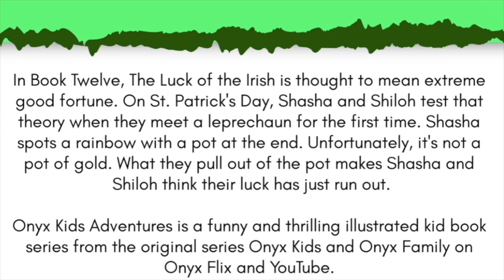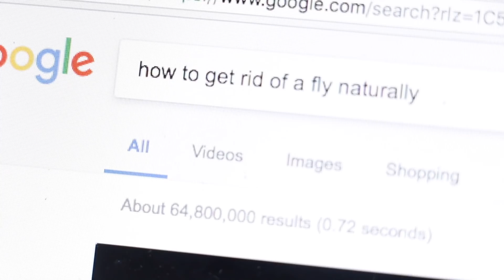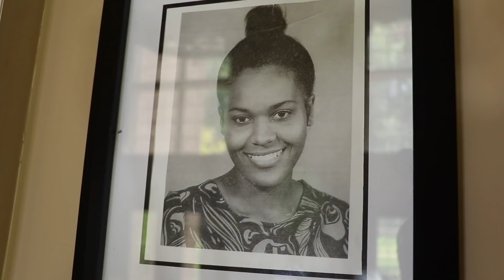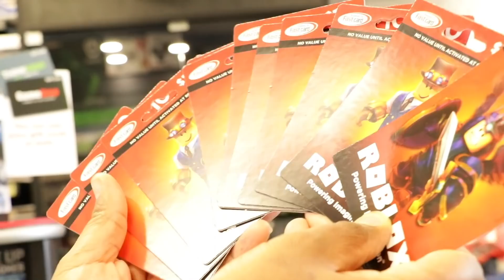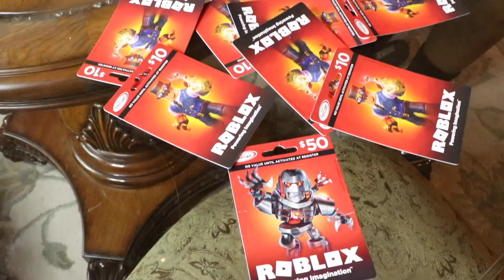World's STRONGEST Man! - Onyx Family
The Strongest Man In The World! Shiloh becomes the World's STRONGEST MAN! He is so strong he can lift a couch! Onyx dad challenges Shiloh to arm wrestling in which Shiloh wins! Onyx Dad challenges to a bigger arm wrestling event. Who will win a have the title World's STRONGEST Man!

▶︎LISTEN TO OUR V.I.P. ALBUM

▶︎Read our new Onyx Kids Adventures Book Series

Onyx Family is a fun channel where you get to experience the adventures of Shasha, Shiloh, Sinead, and Shalom as they let their imagination run wild. Onyx Family (AKA Onyx Kids) has many adventures with characters, slimy situations, fun toys, giant candy, tasty food, and wacky friends. Join these crazy kids as they celebrate fun holidays like Christmas, Valentine’s Day, Halloween, and Thanksgiving.
Onyx Life is where we vlog, do viral TikTok trends, viral TikTok videos, have fun with games, challenges, toys, and fun DIYs. We also try tasty foods from Japan, Russia, United Kingdom, Canada, Vietnam, Thailand, Brazil and more countries. We travel to cool places like Disneyworld, Disneyland, Legoland, Universal Studios, Hollywood Studios, Six Flags, and cruises to beautiful Caribbean beaches. We post videos on this channel every Sunday, Monday, Tuesday, Wednesday, Thursday, and Friday.